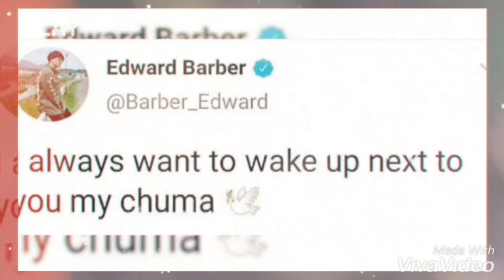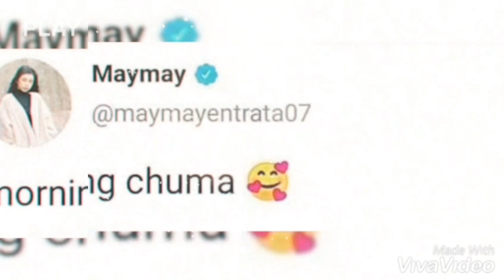Meron tayong SAMU'T SARING LARAWAN dito w/ MayWard, December 23, 2019..